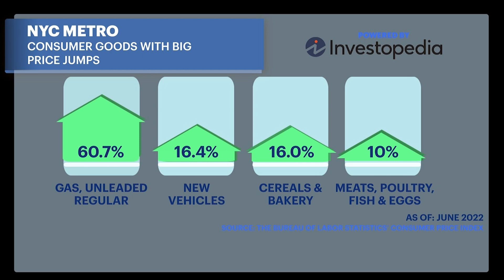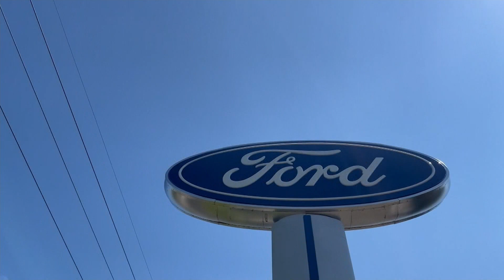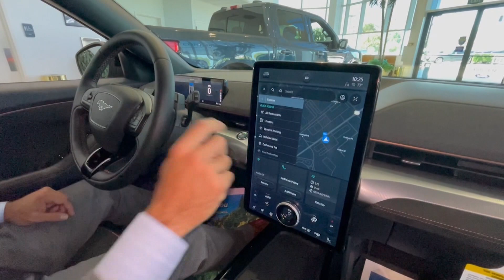The Real Deal: How can you still save if you need a new car? Here are some insider tips.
The Bureau of Labor Statistics says since last June, prices shot up by just over 9%. It's the highest Consumer Price Index increase since 1981. Caleb Silver, editor in chief of Investopedia, is breaking down what New Jersey residents are paying so much more for right now.